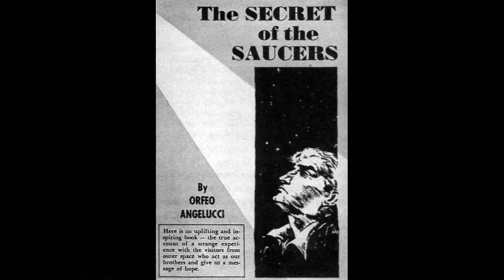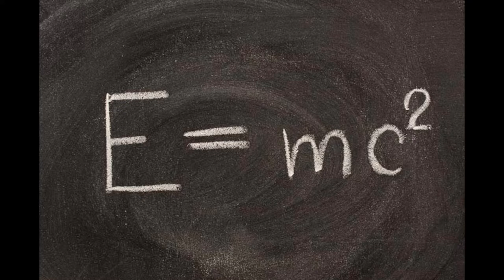4 Individuals Who Met Aliens In The 50s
Here are the stories of four people who claimed to have met with aliens in the 1950's.

All images used in this video are believed to be public domain.